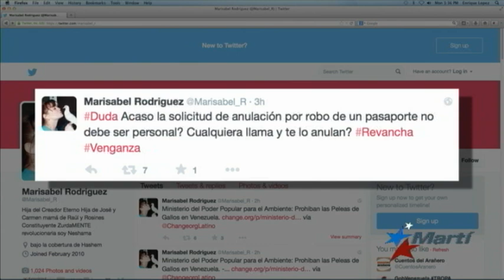Nueva polémica sobre la ex esposa de Hugo Chávez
El pasaporte de Marisabel Rodríguez, ex esposa de Hugo Chávez fue anulado. Alejandro Marcano tiene los detalles.